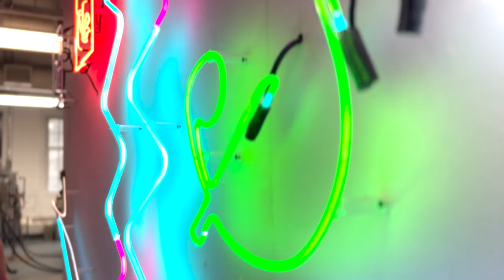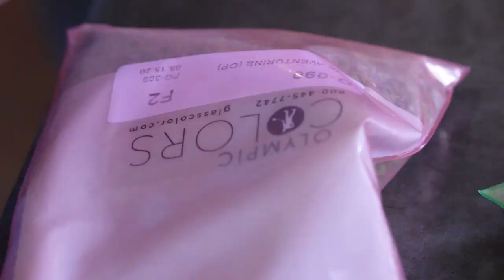Black Glass Artist Series | Episode 4 - Percy Echols | Alfred University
Alfred University hosted its second annual Black Glass Artist Series in February, bringing two glass artists of color to campus to provide artist talks and present demonstrations of their art. This video features Percy Echols, the first visiting artist in the 2023 Series. Adeye Jean-Baptiste, a senior B.F.A. student from Scarsdale, NY, came up with the idea for the Black Glass Artist Series two years ago, and the first Series was held in February of 2022. Here we have an exclusive interview with Percy and Adeye.